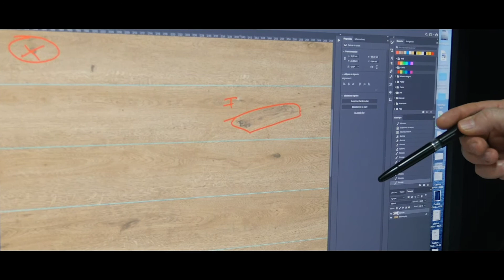iD Inspiration : un design inspiré de la nature dans les moindres détails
Nos designers poussent le détail jusqu'à s'assurer que le décor créé correspond au format, ce qui signifie que par exemple, aucun nœud n'apparaît en bord de lame ou qu'aucune cathédrale n'est excentrée.